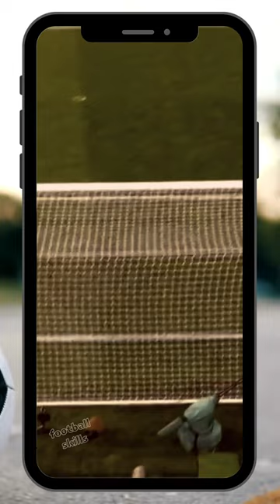Kelechi Iheanacho 👏🏽👏🏽football_skills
Enjoy his best soccer skills
 Kelechi Iheanacho Leicester City player